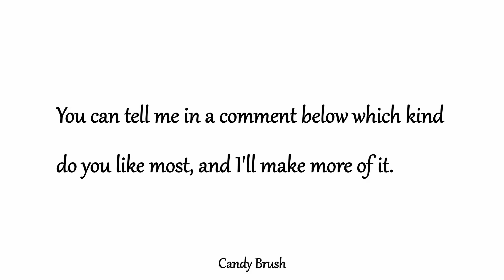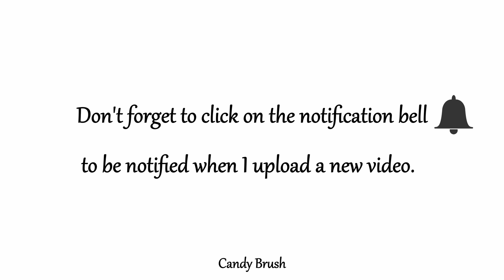Thank You For 5000 Subscribers! Art Tour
Thanks a lot for your support & your wonderful comments. Sharing my drawings & paintings with you really makes me happy.